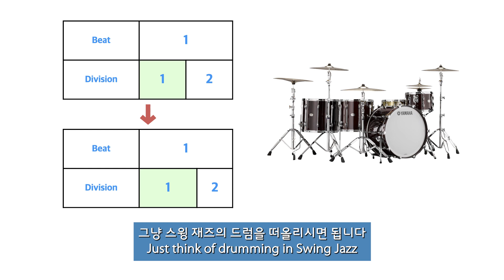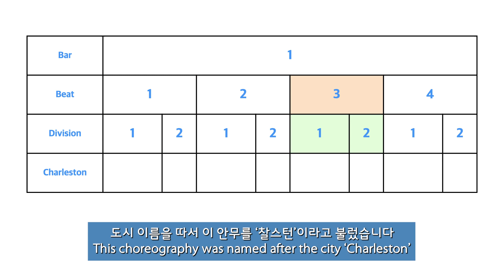찰스턴 리듬을 알려드립니다 Charleston Rhythm Explained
대중음악에서 가장 많이 쓰이는 리듬 중의 하나인 찰스턴.
그 구조와 유래에 대해 2분 내로 직관적이고 간략하게 싹~ 정리해 드립니다!

Charleston rhythm is one of the most dominant rhythm pattern
in contemporary popular music.
I'll help you understand its structure and origin
intuitively and concisely! It's shorter than 2 minutes. :)